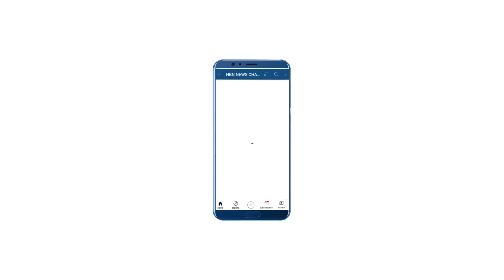MP : शासकीय हायर सेकेंडरी स्कूल सगरा का नवनिर्मित भवन होने लगा धराशाई